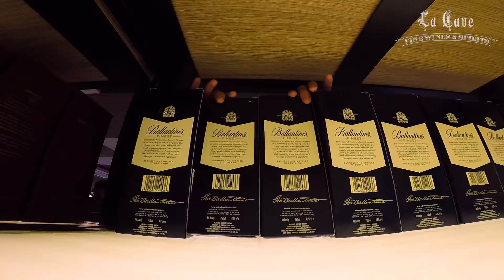The La Cave Fine wine and Spirits Store, Bangalore.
Welcome to Bangalore's Finest Premium Liquor Store.
Be it wine, spirits or beer, La Cave is THE place to shop at.
An Amazing collection, great ambience, ample parking space, friendly staff, this premium liquor store at 100 Feet Road, Indiranagar has it all.
We've taken shopping to a whole new level.